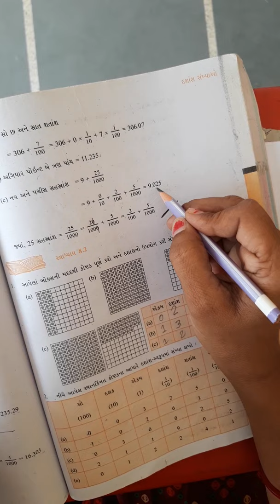STD-6 MATHS CH-8 PART-4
DASHANSH  SANKHYAO